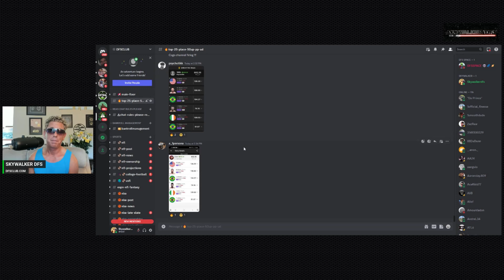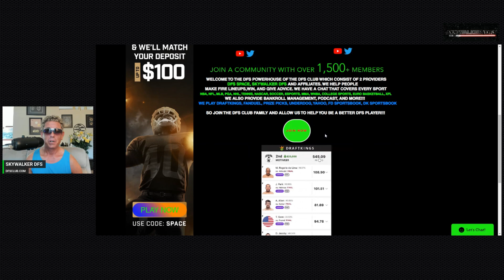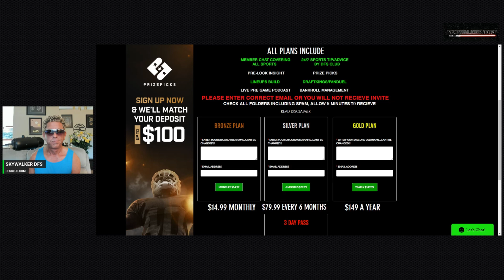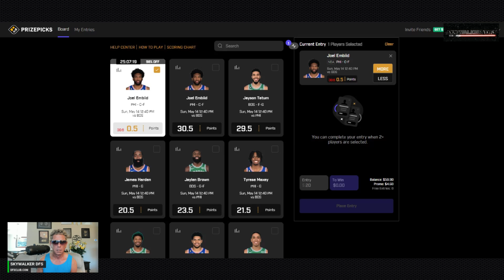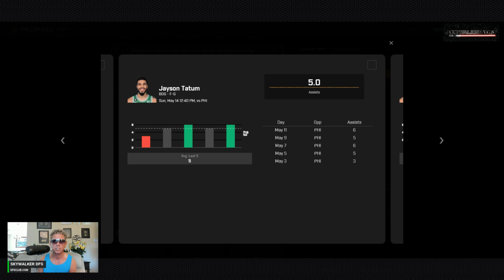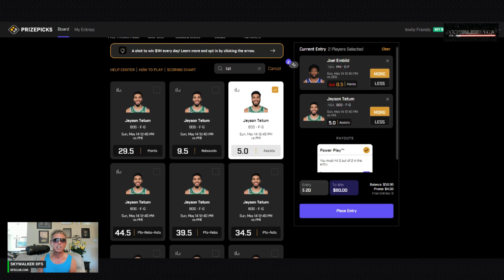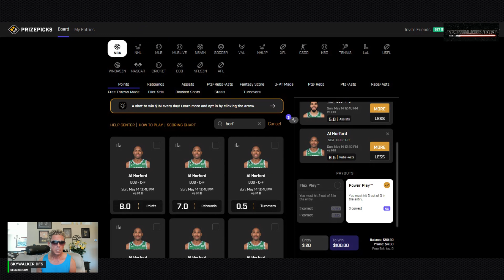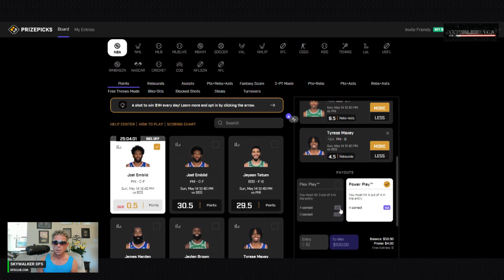GAME 7/ 4 FREE PLAYER PROPS 5/14/23 🏀NBA PLAYER PROPS